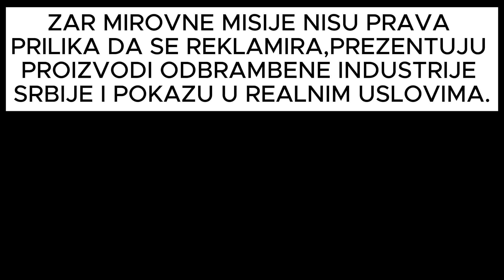KOJA DOMACA VOZILA SU SE MOGLA KUPITI UMESTO "HAMERA";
U ovom videu mozete pogledati koja vozila Srpske odbrambene industrije iste ili slicne kategorije kao "HAMER" su se mogla kupiti i u kojoj kolicini.
In this video you can see which vehicles of the Serbian defense industry of the same or similar category as "HAMER" could be purchased and in what quantity.